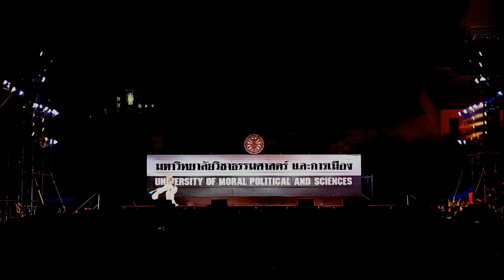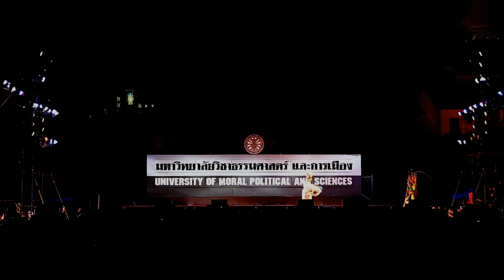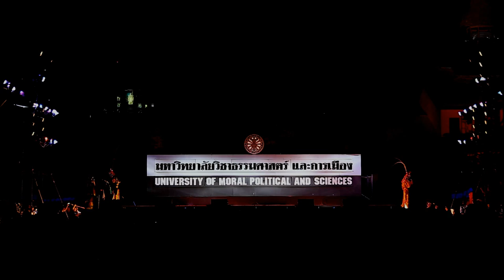งานปฐมนิเทศ ๒๕๖๐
งิ้วล้อการเมือง คณะสังคมสงเคราะห์ศาสตร์ มหาวิทยาลัยธรรมศาสตร์ งานปฐมนิเทศ วันพฤหัสบดีที่ ๓ สิงหาคม ๒๕๖๐ ณ สนามฟุตบอล มหาวิทยาลัยธรรมศาสตร์ ท่าพระจันทร์